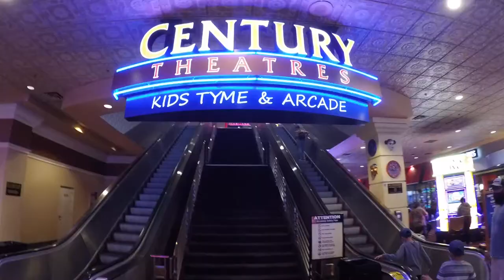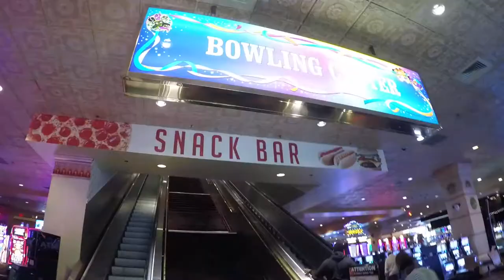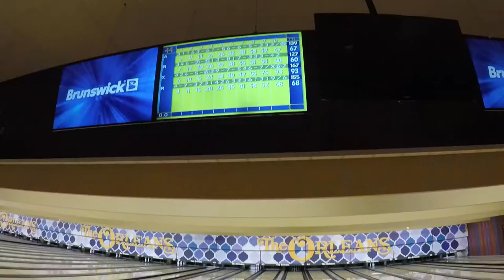The Orleans Las Vegas